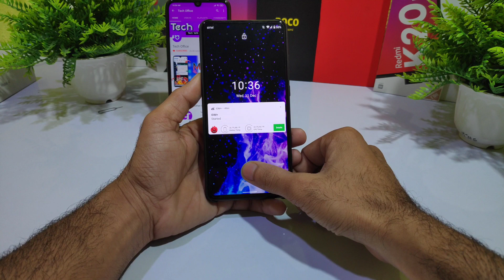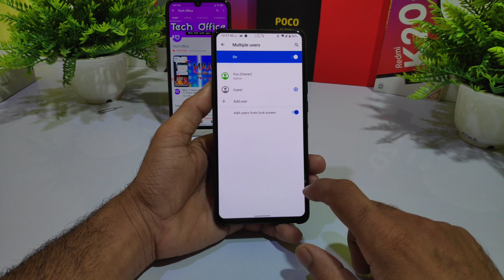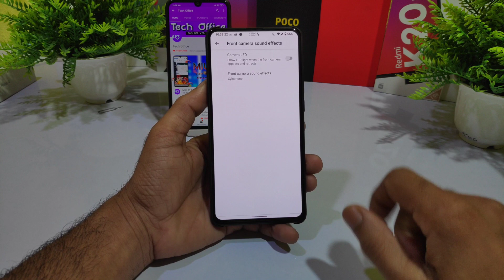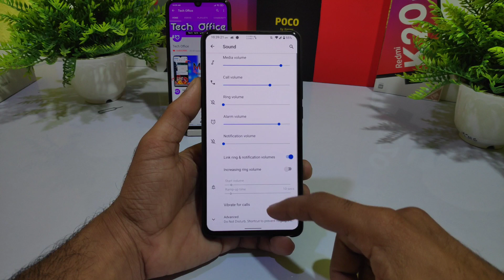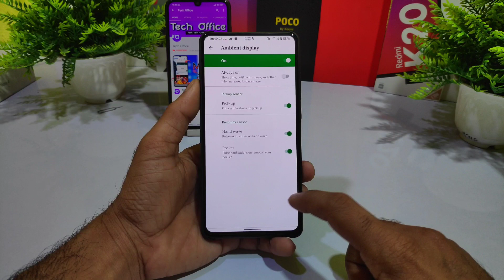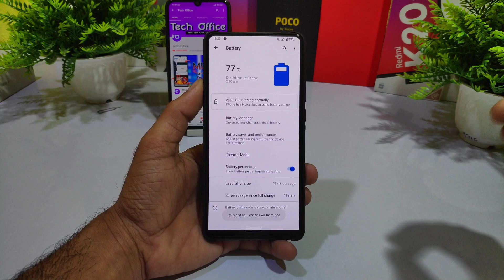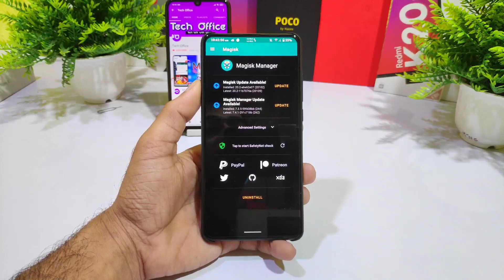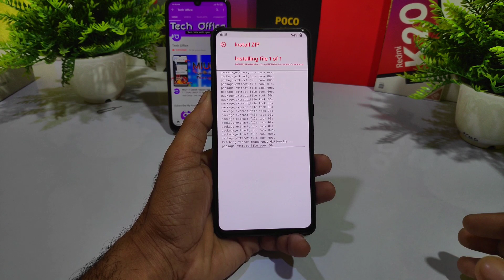Lineage OS 17.0 for Redmi K20 Pro/Mi 9T Pro Review & Install | Raphael & Raphaelin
✅Download link
By:- @warabhishek

🔥Flashing video

Xiaomi redmi,
Review,
Install,
Lineage,
Lineage os,
Lineage OS 17,
Unofficial Lineage os,
Official Lineage OS,
K20 pro,
Custom rom,
Review of custom rom,